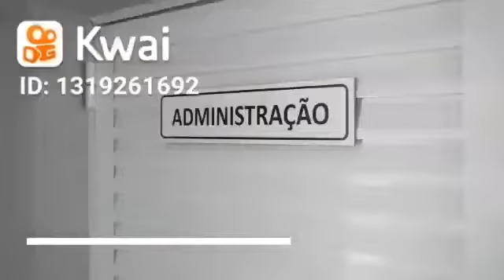Hospital do câncer Barretos CCB